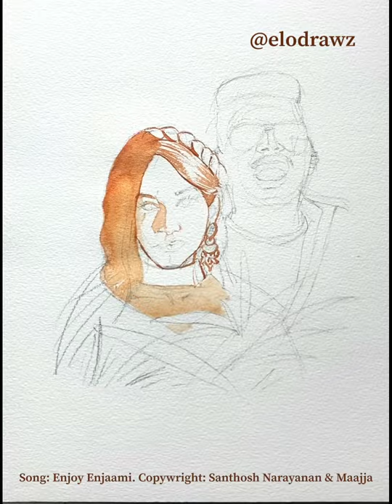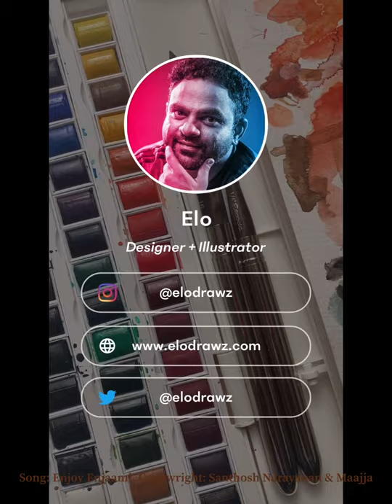Enjoy Enjaami Dhee Arivu Santhosh Narayanan watercolour sketch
song copyright: Maajja Santhosh Narayanan

Watercolour sketch of ⚡️❤️
Enjoy Enjaami ⚡️⚡️⚡️

Directed by @chillybeef

Just Brilliant !!!

Produced by © @joinmaajja

Watch the Timelapse in my IGTV